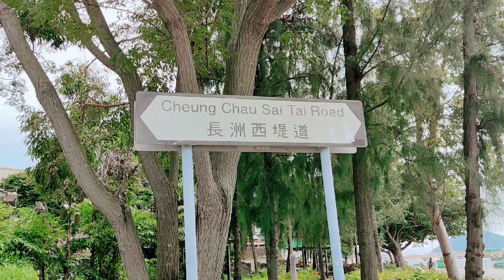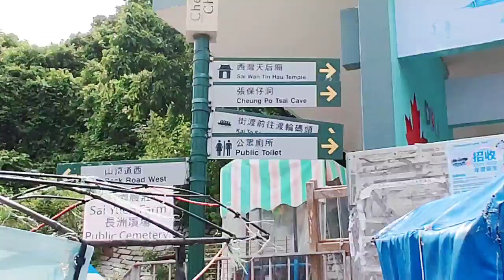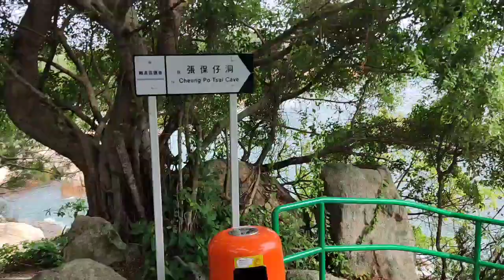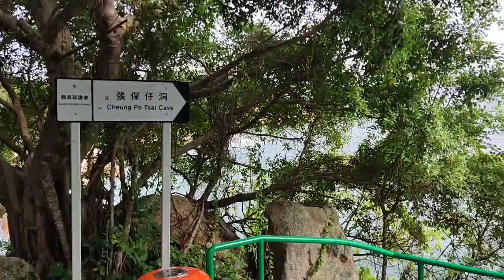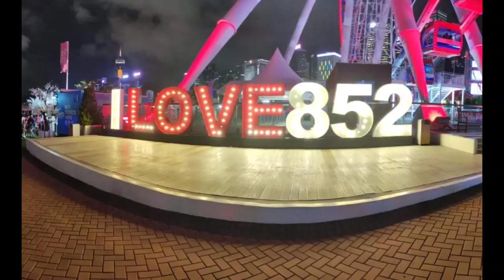Cheung Chau Island + Cave Exprience PART-2